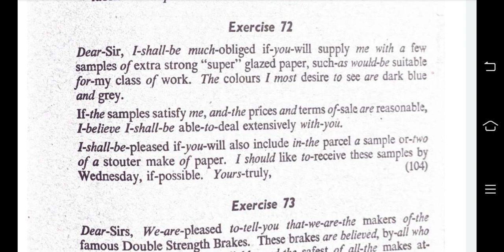Exercise No.72 |Dictation|Pitman Shorthand New Course and Key by Irfan Aslam